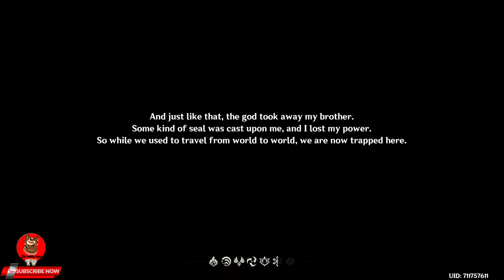[001 Playthrough][Archon Quest] Prologue Act I: The Outlander Who Caught The Wind (Part 1of3)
This is a playthrough
recording with full
cutscenes & dialogue.

Warning! May contain
 spoilers for those who
 haven't reached later
 parts of the game.

Sit back, relax and
 RELIVE
the nostalgia of the
past gaming experience.